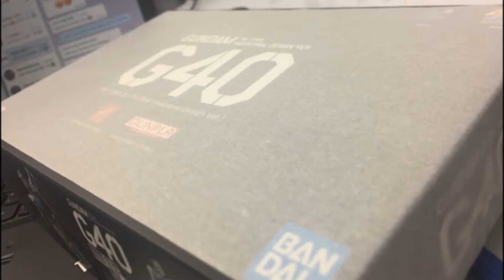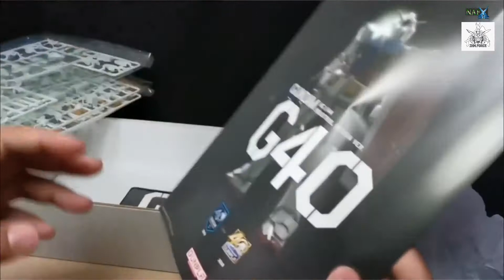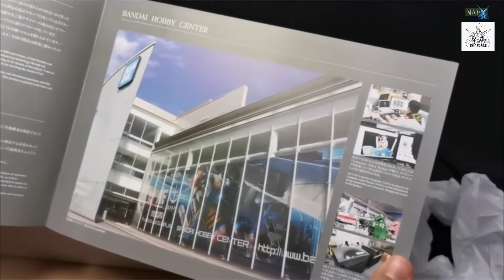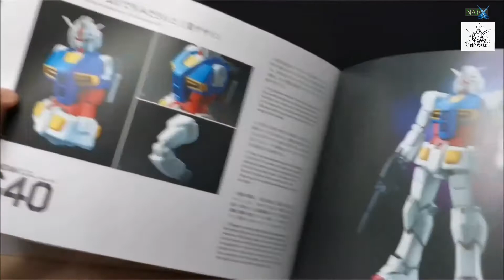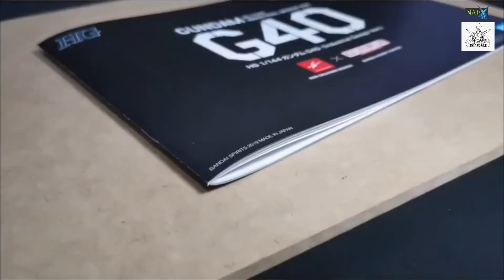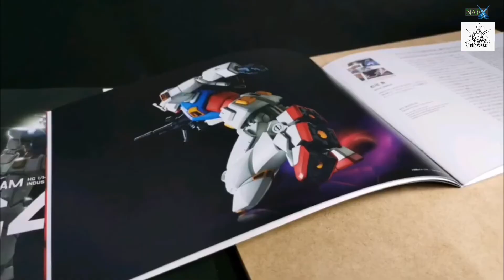Unboxing Gundam G40 HG 1 144 Industrial Design Ver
Hi Everyone !!